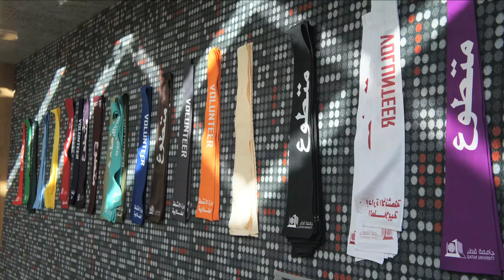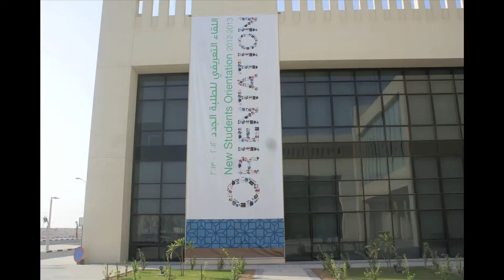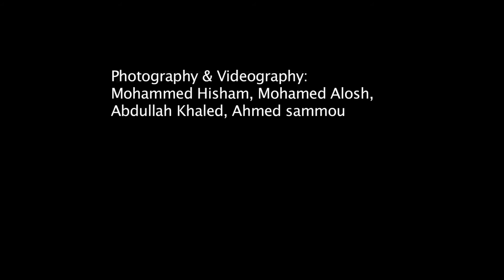QU Orientation Day 2012 With Time Bank Volunteers